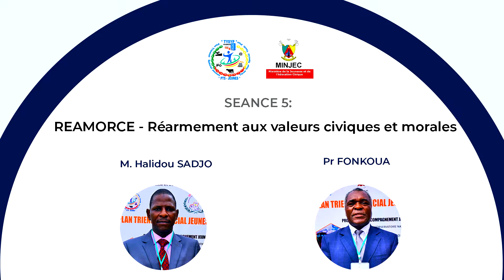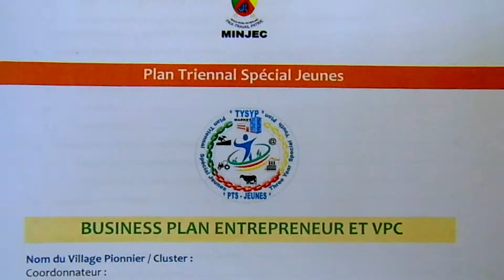Reportage Résumé - Atelier de Formation au MINJEC par ADI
Organisé par le Ministère de la Jeunesse et de l'Education Civique (MINJEC), l'atelier de Formation des Grands Formateurs a mobilisé pendant une semaine des cadres du Ministère et de ses agences a vu la contribution significative d'Africa Designs Innovation.
En plus d'accompagner ce département ministériel dans la planification stratégique, l'aspect communicationnel a aussi été traité par les experts de notre cabinet.
Ce reportage en est le résumé.